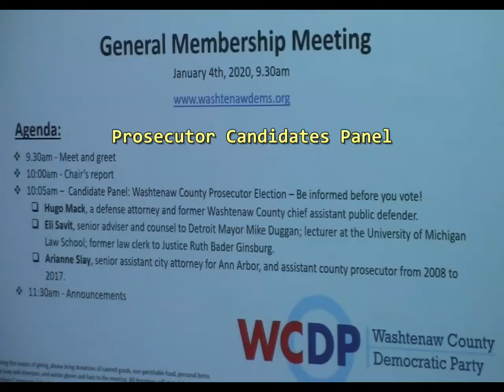County Prosecutor Democratic Candidates Panel, 01/04/2020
The Washtenaw County Democratic Party hosted this public forum with the three current candidates for County Prosecutor, to be voted on in the August 2020 Democratic party primary.  Candidates responded to questions from the audience. This was held on January 4, 2020, at the county's Learning Resource Center in front of a large live audience.